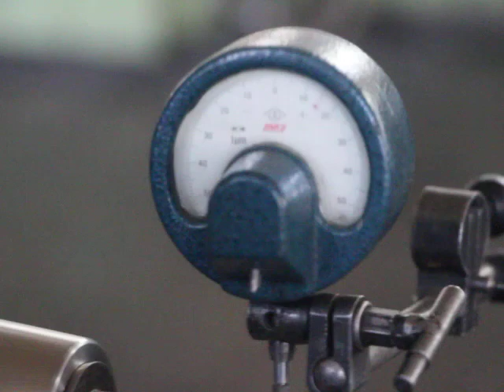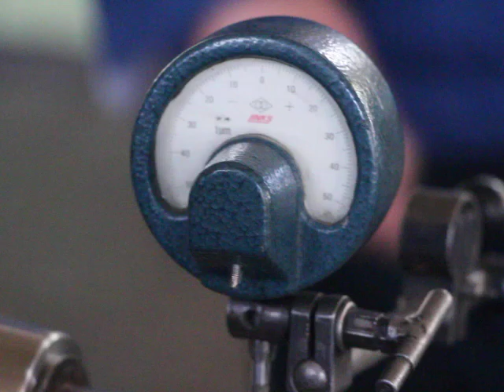Accusize Industrial Tools - Inspection Method for 5C Collet Chucks